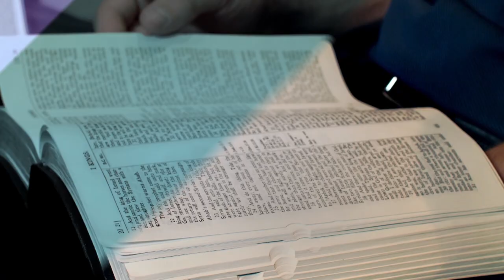"The School of Affliction" Rejoice in the Lord with Pastor Jeff Redlin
Hello and welcome today to Rejoice in the Lord. Let me begin with a question. How many of you thought that you were through with school a long time ago?

You know the Christian life really is one lesson after another. I don't suppose we've finished the school of Christianity until we are in our final home in heaven, and there I suspect we'll continue to learn. So school is part of the Christian faith and Joseph where we pick him up today is back in school.

The school today is not one he would necessarily have chosen, it is called the school of affliction. The book of Hebrews actually tells us that Jesus Christ Himself learned obedience by the things which He suffered. God in His goodness often times chooses a school for us that we wouldn't choose for ourself but He knows it's the best school to fit us for the service, the work, the life that God's intended for us to have.

As always, it's a privilege to have you join us today. Thank you for being here with us, are friends at Rejoice in the Lord.